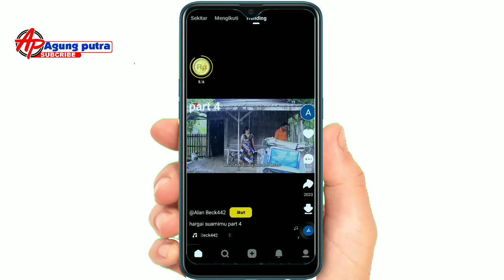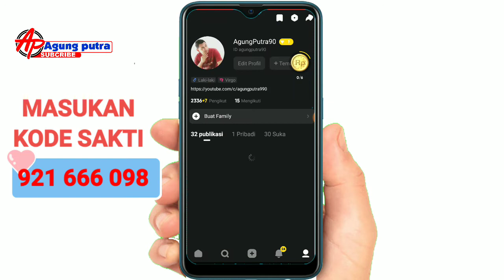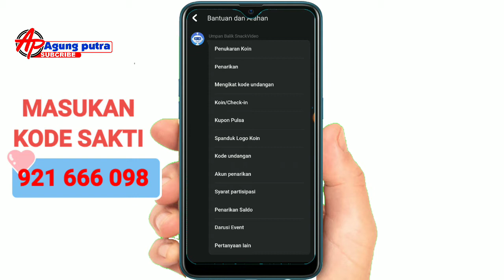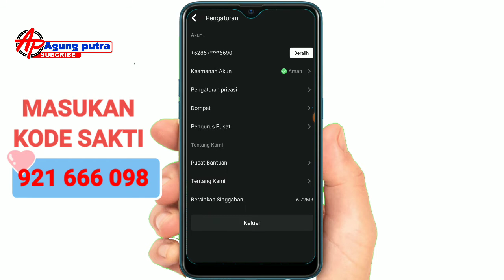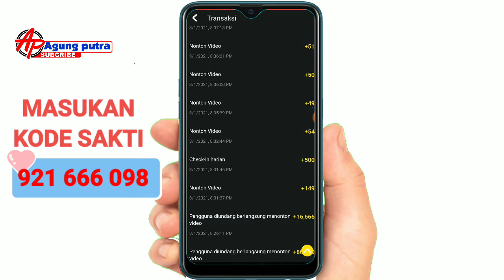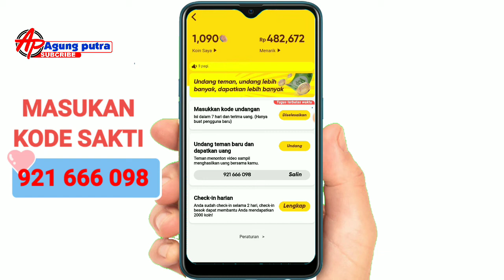Cara mengatasi coin +1 tidak bisa cek in harian dan coin tidak ke Rp di snackvideo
jangan lupa tmen2 msukan kode sakti 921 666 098